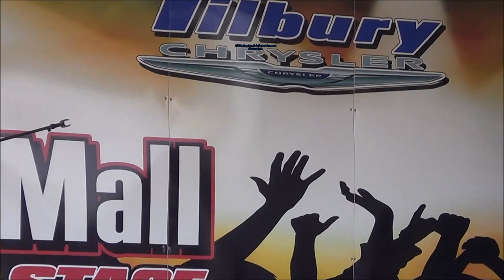Comber Fair 2014 Entertainment Show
155th Comber Fair 2014 Entertainment Show